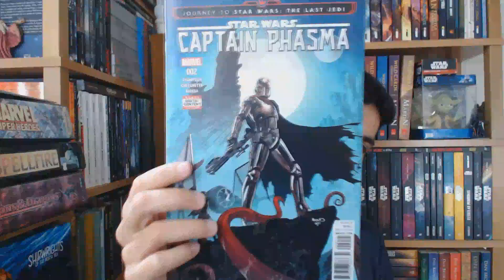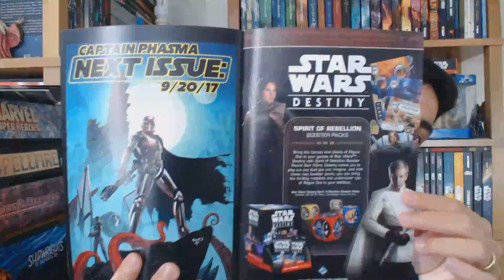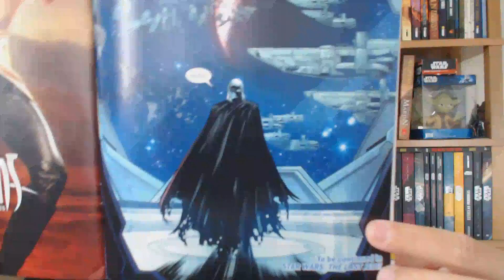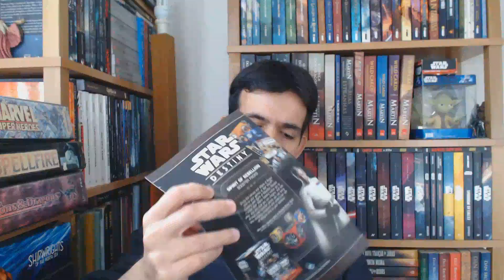STAR WARS CAPITÃ PHASMA - Resenha - Leitura #142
Capitã Phasma assume uma nova identidade! Depois de uma implacável perseguição a um tenente da Primeira Ordem até um planeta desconhecido, a guerreira cromada se vê forçada a liderar um novo exército contra uma ameaça ainda maior. Descubra o destino da maior e melhor capitã da Primeira Ordem.

Agradecimentos Especiais aos Padrinhos!
Tiago Dias
Eduardo Reis
Flávio Reis
George Felipe
Yuri Piratello
Pedro Gomes